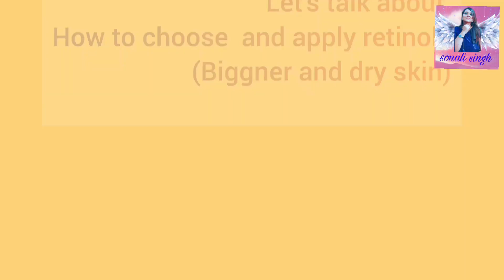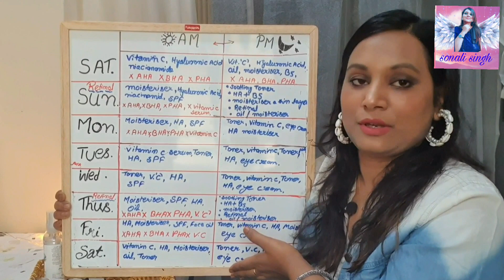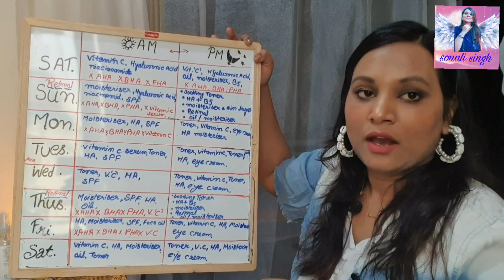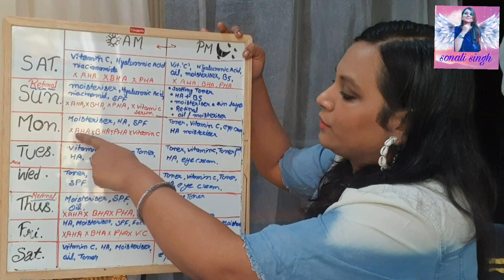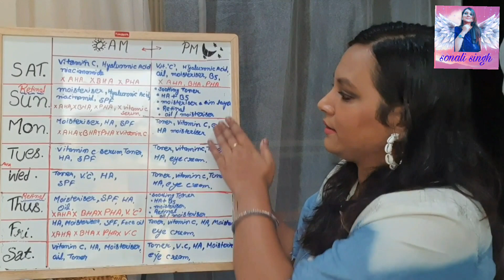How to apply retinol,vitamin c on Dry & sensitive skin,| precaution,right way &order,weekly routine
Is video mein  maine achhe se samjhane ki kosis ki hai ki aap kaise retinol ko dry and sensitive skin pe laga sakte hai, main jis tarike se lagati hun wo sari chizen maine aapse share kri hai, aap chahen to aap v in tarikon ko apna sakte hai  sayad aapko v ye tarike retinol k Nuksaan se bacha sakun,
Agar week me 1 baar lagana hi aapko pasand hai to aap wo continue kr sakte hai humesha  pr 1 baar lagana aapki skin tolerate  kr leti hai to aap do baar laga sakte hai,
Niacinamide +retinol  bahut achha kaam krta hai jb aap retinol me ise mix kr de to agar aapki skin normal to dry hai, ya occasionally dry hoti h .
❤ Product link that I am using  in video
👁👁DermDoc Moisturizing Under Eye Serum with Sodium Hyaluronate (10 ml)
❤️ best vitamin c serum for dry skin

❤ klairs vitamin c serum

❤ minimalist hayalouronic acid 2%b5

❤aroma magic toner
Aroma Magic Rose Hip Skin Toner (100 ml)

🤩BEST MOISTURIZER FOR DRY AND SENSITIVE  SKIN (SUPER DRY) you will never regret after buy these are few moisturiser already tested  on my skin and loving soooo much

Right now I am  a home maker and full time mom soo that's why I can't able to upload  video frequently  but I promise  you to I will  always  come with new and informative  videos